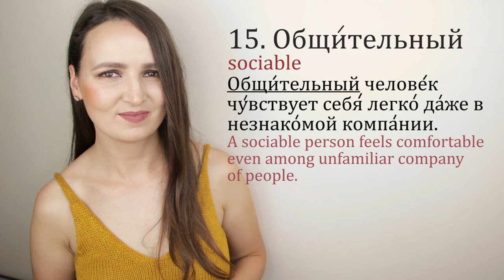164. 25 Russian Adjectives you MUST-KNOW | Russian language Vocabulary with examples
This video will help you build vocabulary and improve your pronunciation.

Love,

Nastya xoxo